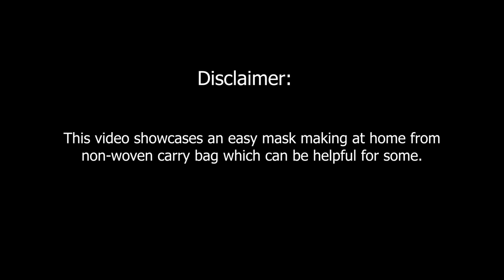Non polythene bag oniko face mask tarie jakkalani | easy to make | must watch! life hacks DIY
Namgipa 🙏 Salam nisoenggiparangko, aro mittela nasimangni support ka.anina. Ia video o chinga galramramgipa Non-polythene ba non-woven carry bag oniko maikai face mask tarie jakkalna mangen uko tarie mesokatenga.

Maming cholchi dakchakgrimna manjaoba ia ontisa chingo u.iani ba changani dongako jrip dongaina sikjaha indiba share kaatpaenga. Sanabade dakchakani ongchongmotgen ine anga kadonga. Mittela.

Namnikode sakantinan Share kaatpachina!

Thanks to Abi Dingchi for her contribution!